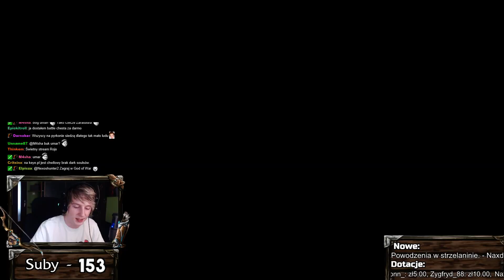Warlords of Draenor LIVE - Fojer Landy